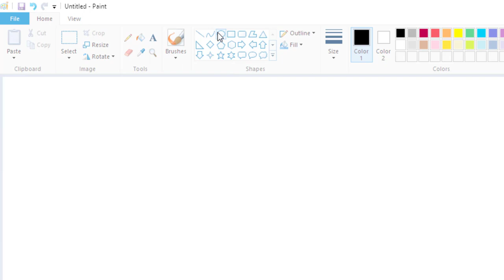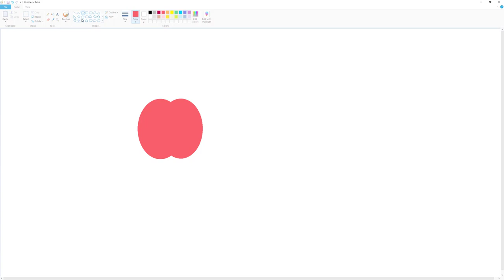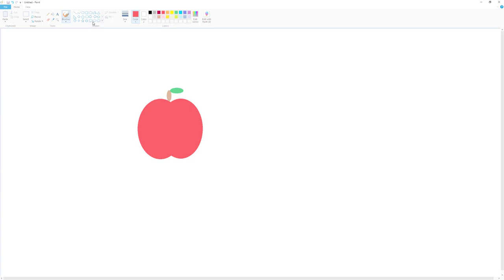AN APPLE A DAY - WEEK 4 ICT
keeps the docta away